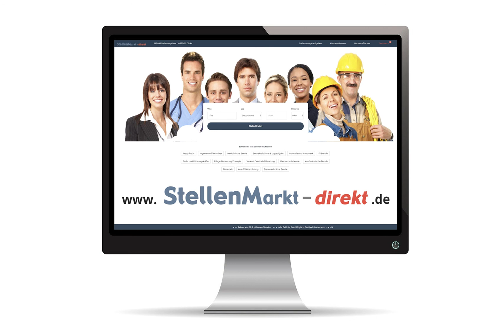Bauingenieur (m/w/d) in Senden, gesucht:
Bewegen Sie mit uns Senden.
Für die Stadtverwaltung Senden/lller suchen wir zum nächstmöglichen Zeitpunkt einen

einen Ingenieur/Bachelor (w/m/d) (Fachrichtung Tiefbau/Straßenbau)
unbefristet in Vollzeit
und
einen staatlich geprüften Techniker (w,m,d) V)
(Fachrichtung Tiefbau/Straßenbau) Stadt
unbefristet in Vollzeit

Ihre Bewerbungsunterlagen senden Sie bitte bis spätestens 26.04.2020
an die Stadt Senden, Personalwesen, Hauptstraße 34, 89250 Senden.

Bild: Pixabay.com